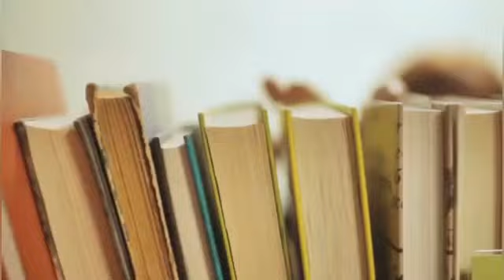کتاب صوتی ملوک قسمت 10 ... زندگینامه خواننده محبوب دو پادشاه ایران.